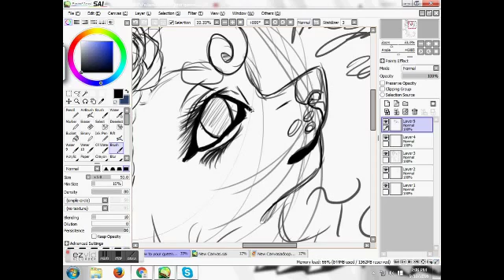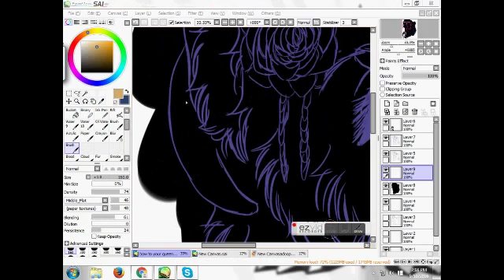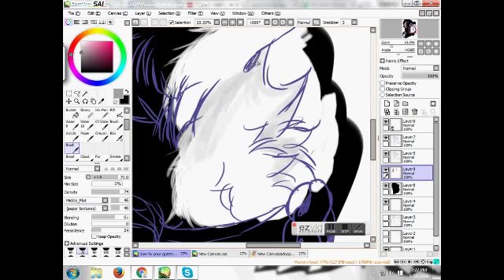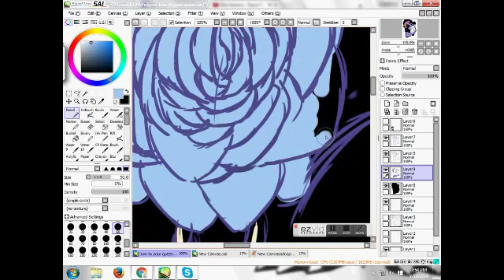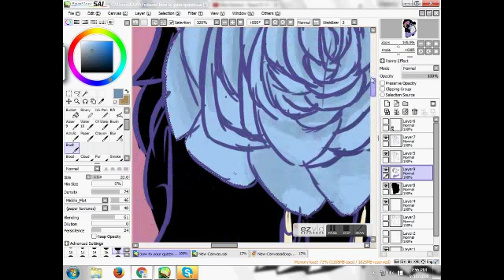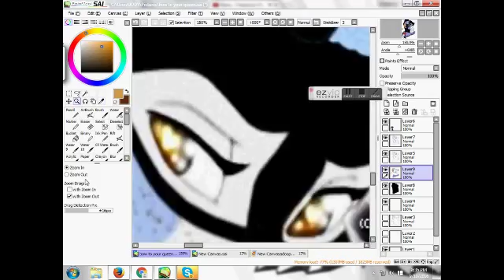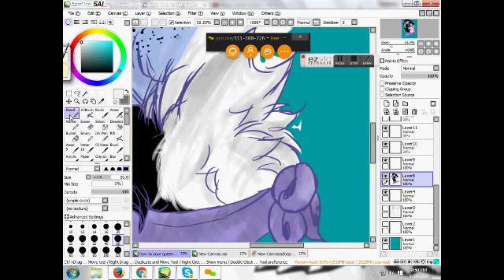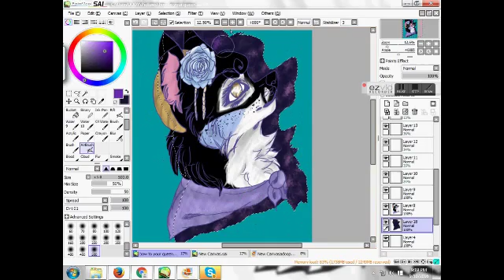Bow to Your Queen (Speedpaint)